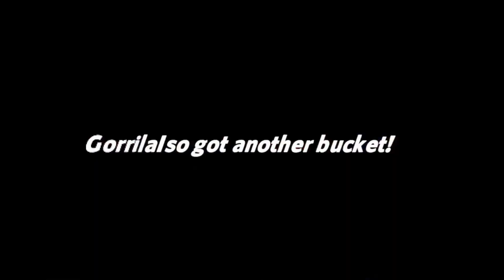The Best Basketball Vr Game…